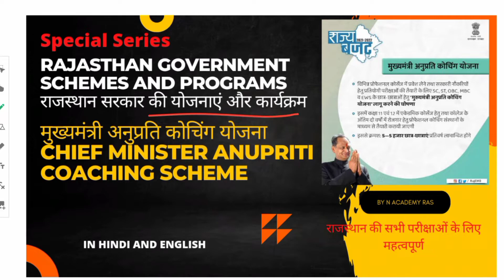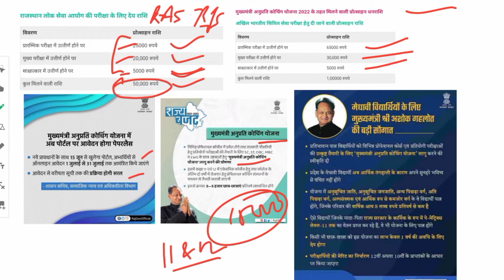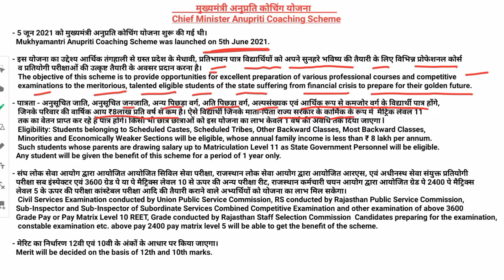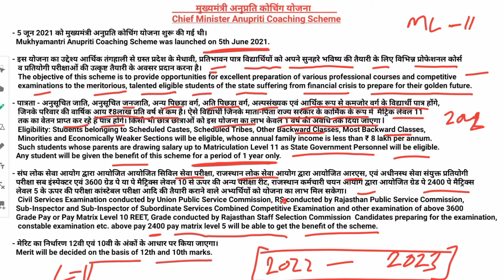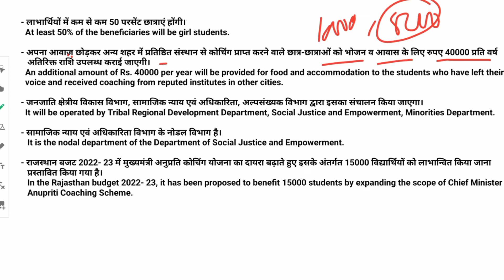मुख्यमंत्री अनुप्रति कोचिंग योजना| MUKHYMANTRI ANUPRATI COACHING SCHEME|RAJASTHAN GOVERNMENT SCHEMES